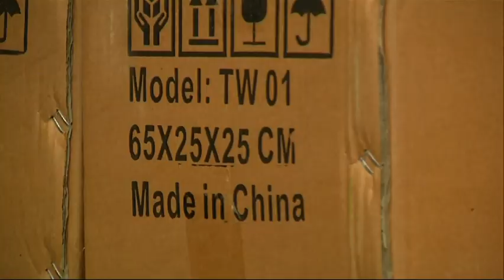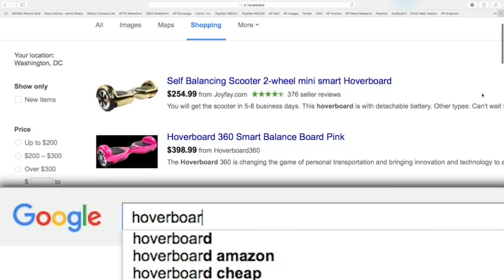Hoverboard Raising Fire Hazard Concerns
'Hoverboard' scooters are one of the hottest holiday gifts of 2015, but reports of battery fires and injuries are raising concerns with consumer safety advocates. (Dec. 9)